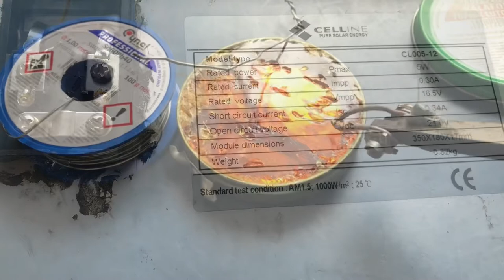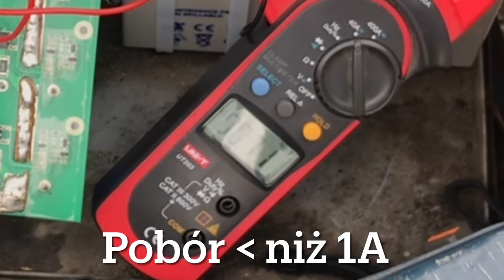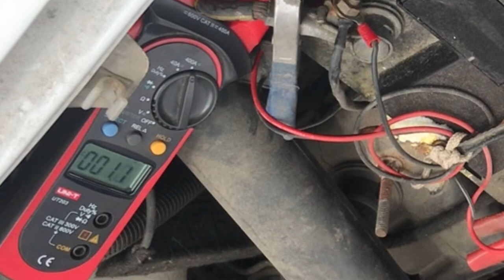Akumulator z ultrakondensatorów - modernizacja i test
Utrakondensatory czy też nazywane superkondensatorami (ultracapacitor czy też supercapacitor) VS Akumulator kwasowy cześć 2

Przepraszam za buczenie 50 Hz z telefonu

Timeline:
0:00 - 0:18 Intro
0:18 -1:08 Przygotowanie elementów
1:12 -1:39 Rozruch silnika
1:40 -1:49 Przyłączenie akumulatora
1:50 - 2:17 Rozruch z pomiarem
2:18 - 3:17 Pomiar na akumulatorze kwasówym

Zbieram na mikrofon🎙i statyw może że coś zostanie na piwko 🍺

I collect for a microphone🎙 and a tripod, maybe there will be something left for a beer 🍺

Już w 2017 roku zakupiłem kondesatory i przeprowadziłem pierwsze testy (wtedy wychodziło 2,5 akumaulatora kwasowego 44Ah za kondensatory) - i czas nodchodzi zakończyć sukcesem ten projekt.

Technologia w ultrakondensatorach poszła bardzo do przodu ale ceny z racji obecnej sytułacji „geopolitycznej” nie pomaga w dalszym zakupie oryginalny części w dobrej cenie. - Dalsze testy na tym samym starym i zmęczonym sprzęcie.

W tym odcinku widać, że jest możliwe odpalić silnik 1.4 16V na kondesatorach - wiem teraz że trzeba minimalnie dłużej przytrzymać stacyjkę i pali prawie za każdym razem ( o ile jest benzyna 🤣)( po teście na odpalanie, ustawiałem na nowo zapłon na ciepłym silniku i jestem ciekawy czy samochód odpali po tygodniu przestoju testowego)

W tym odcinku dodane do układu zastał:
- Panel fotowoltaiczny 5W
- AKumulator żelowy 7 Ah

Co jeszcze będzie wymagało modernizacji wyjdzie w testach za kilka następnych dni.

Aktualny odcinek wykonany za pomocą:
Sennheiser CX300S - mic do komenatrzu
Montaż - iPad 7 ( jak widać w przejściach brakuje mocy obliczeniowej )